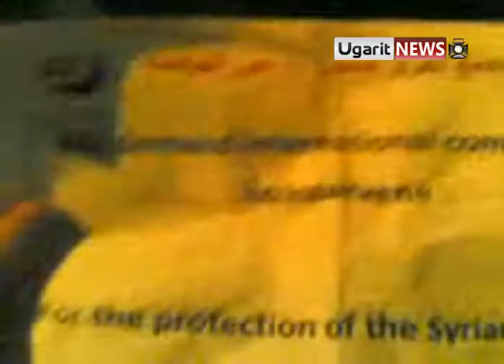3 9 Homs أوغاريت حمص , حي البياضة ,مظاهرة مسائية تطالب بأعدام الرئيس